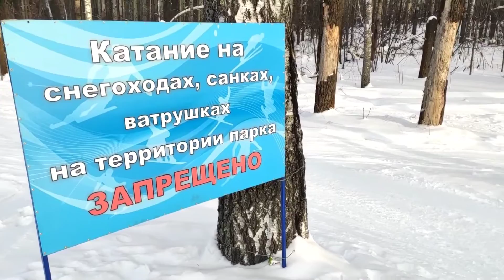Как в Томске на горных лыжах катаются.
В этом ролике покажу тебе начало всех начал - "горнолыжный курорт" города Томска! Ты уже бывал тут? Нет?
Тогда смотри поскорее и не переключайся!

Если вы хотите, чтобы я снял видео про остальные горнолыжки города Томска, то напишите мне об этом в комментариях. Возможно, я смогу вам помочь.😉